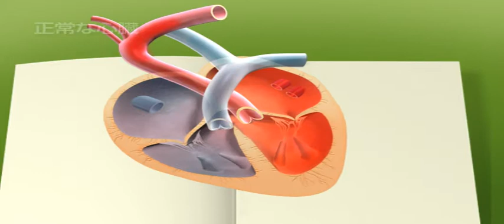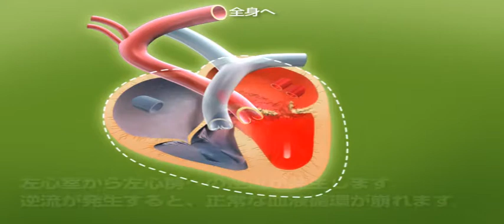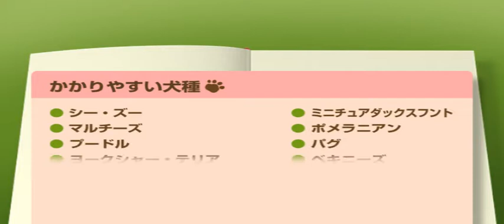01 愛犬が慢性心不全症と診断されたペットオーナーの皆様に…